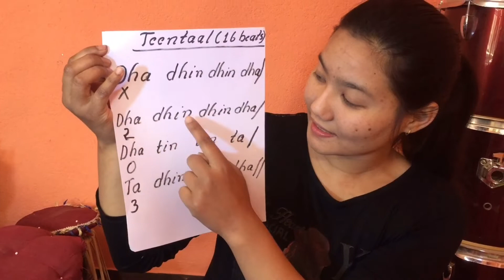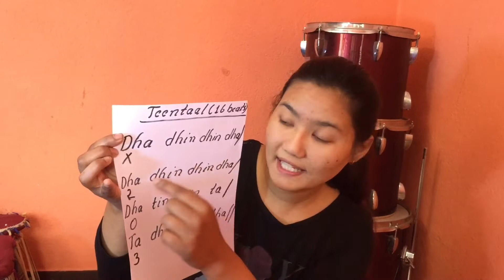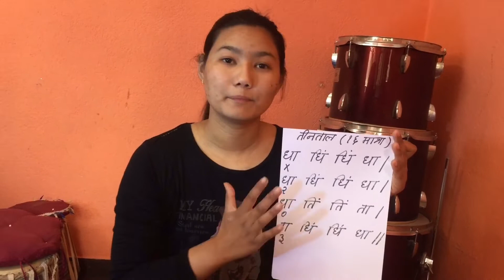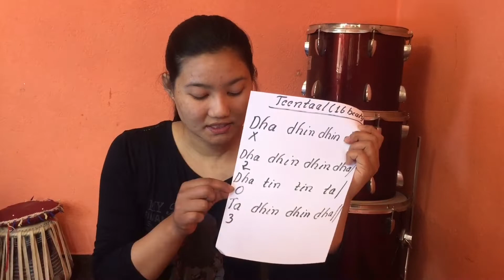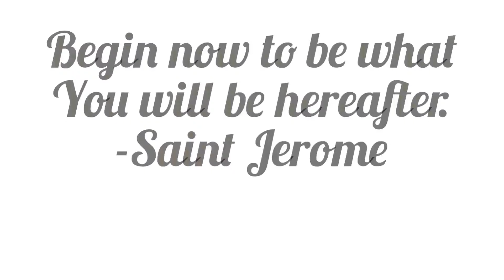TABALA LESSON NO 26 ( How to play Teentaal Thekka )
How to play Teentaal Thekka is the lesson of today. We heard so many times about Teentaal in Tabala . As the bols we had learned are based on Teentaal. So, today we are learning what is Teentaal . I had given information about teentaal and showing you how to play it as well.
The Bol of Teentaal is

धा धिं धिं धा /
धा तिं तिं ता /
ता धिं धिं धा //

Dha dhin dhin dha /
Dha tin tin ta /
Ta dhin dhin dha //

Special thanks to my mother for camera